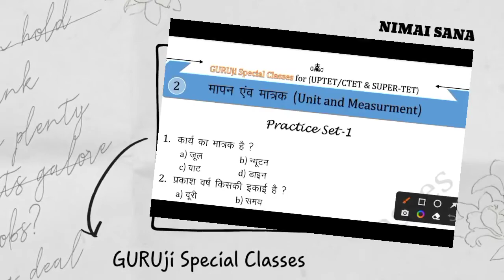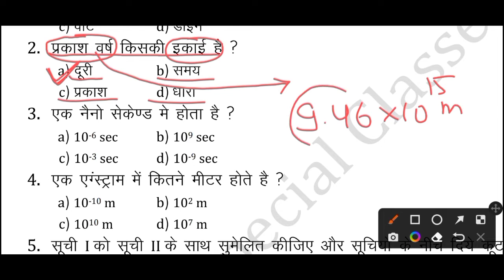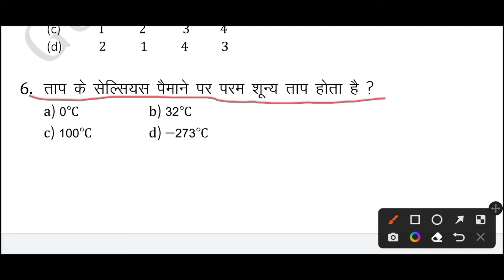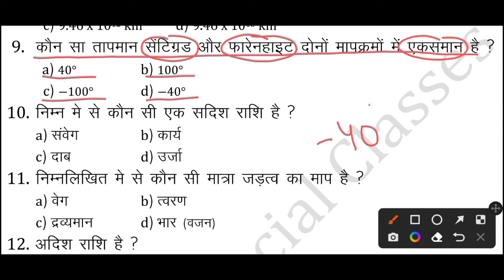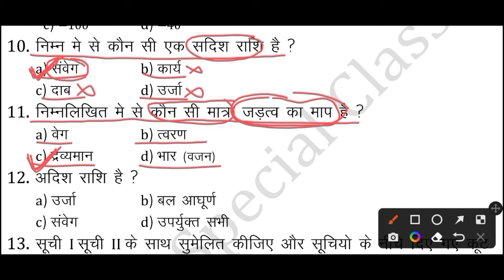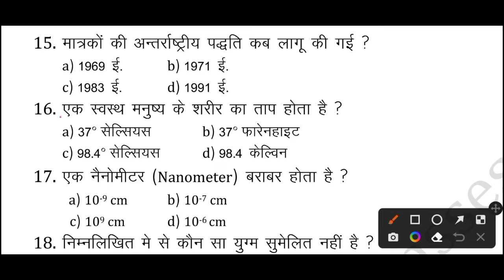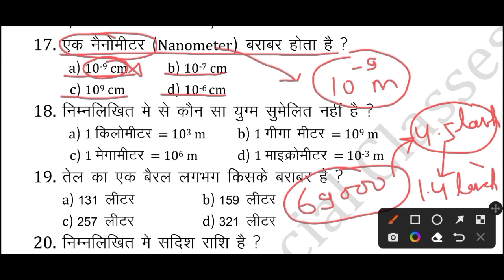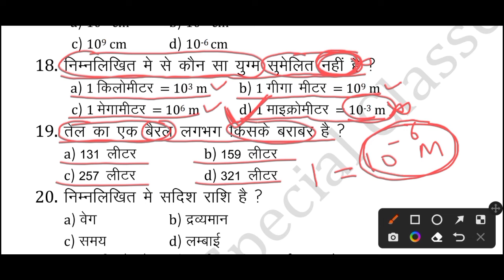Practice set-1 for मापन एवं मात्रक(Unit and Measurement) | Super-tet के लिए Most Important Questions